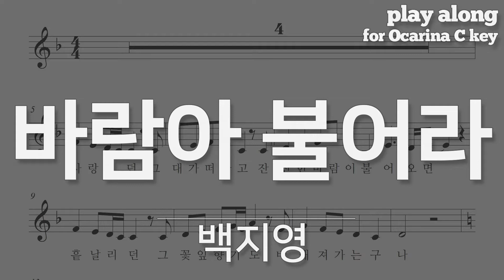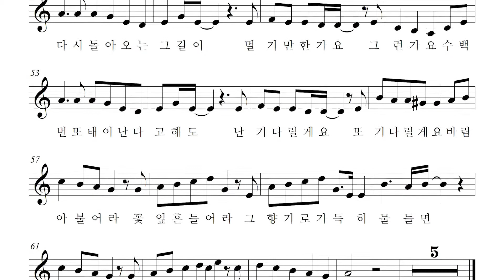백지영 - 바람아 불어라 (영화 상의원 OST), 오카리나 악보 반주 play along MR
바람아 불어라 - 백지영, 상의원 OST